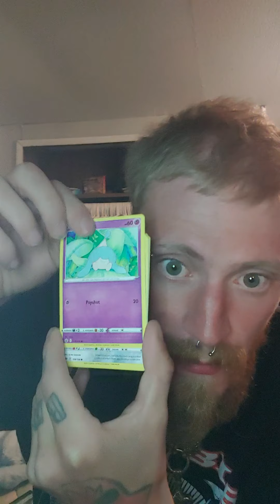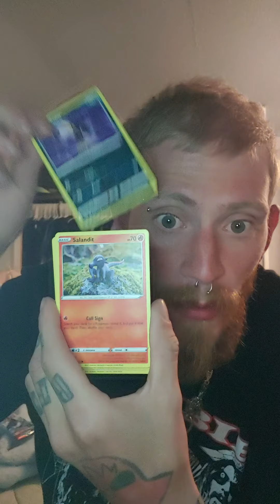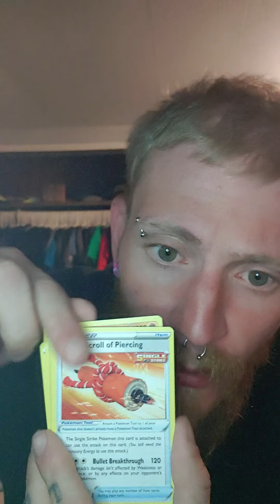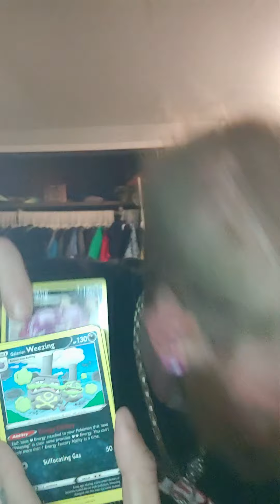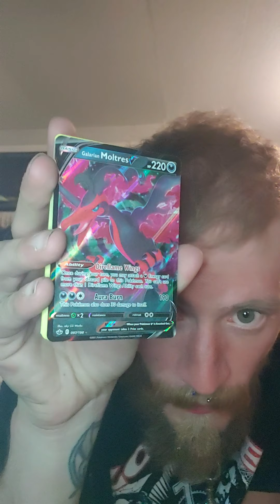Pokemon Trading Card Game - watch till the end....